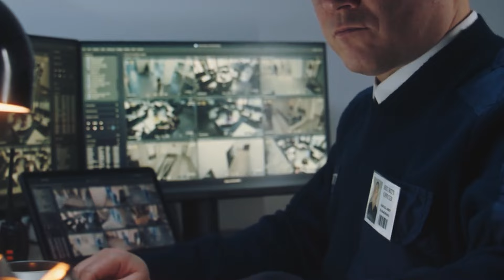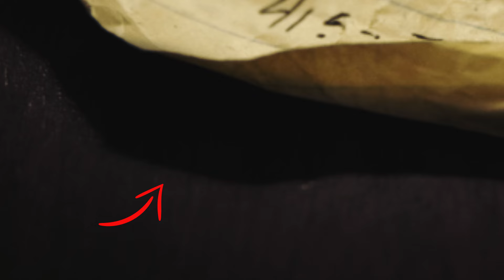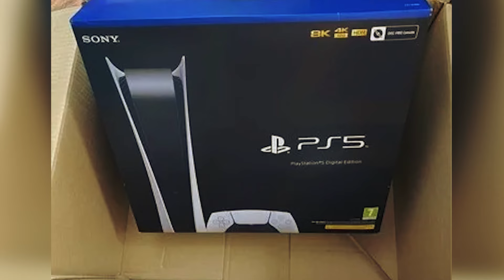Vecinos Malvados Llaman A La Policía Para Denunciar A Un Niño Negro Y El Tiro Les Sale Por La Culata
Todo lo que este joven negro quiere hacer es trabajar para tener dinero en su bolsillo. Quiere comprar una PlayStation con el dinero que él mismo ganó, y se dispone a encontrar jardines que cuidar. Pero en el proceso, llama a la puerta equivocada. Un vecino prejuicioso llama a la policía, acusando al chico de allanamiento de morada y de encerrar el lugar. Cuando llega un oficial, escucha con calma ambas versiones de la historia. Entonces se cambian las posiciones. El comportamiento intolerante del vecino resulta contraproducente de la manera más espectacular e imaginable posible, y el sueño del niño pronto se convierte en una realidad asombrosa.

↓ ↓ ¡Sigue leyendo! ↓ ↓ -